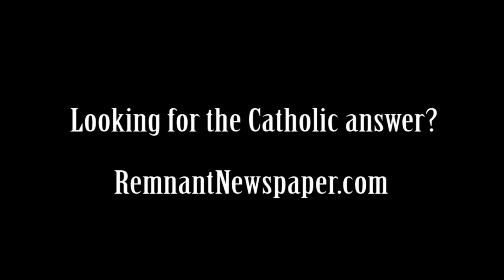Stan Gets Stapled: Trying to Justify Amoris Laetitia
More Protestant Answers from Catholic Answers